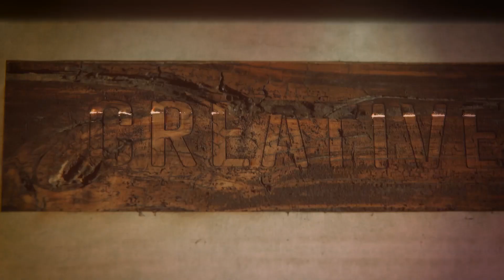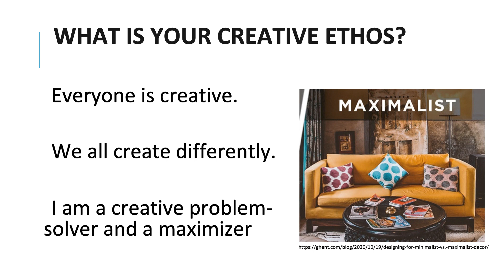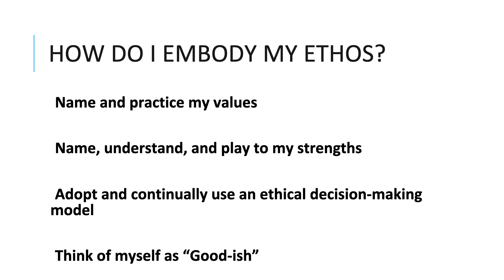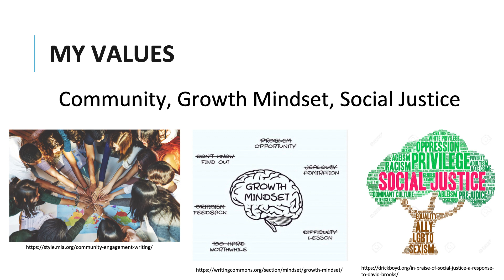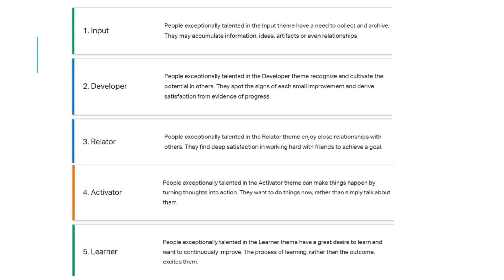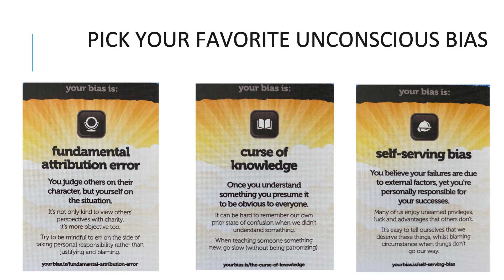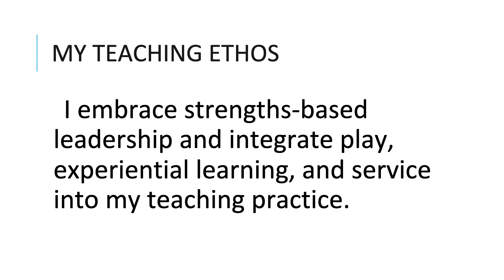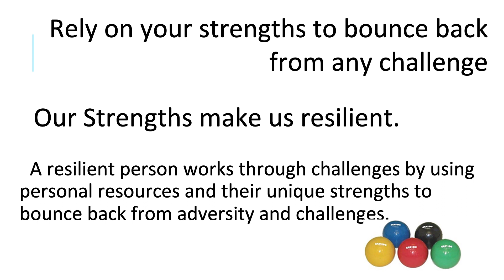Karen Landolt: Associate Professor &amp; Consultant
"Our only hope to being an ethical person is to be clear on your values."

Karen Landolt at CreativeMornings Austin, Oct 28, 2022. Free events like this one are hosted every month in dozens of cities. Discover hundreds of talks from the world's creative community